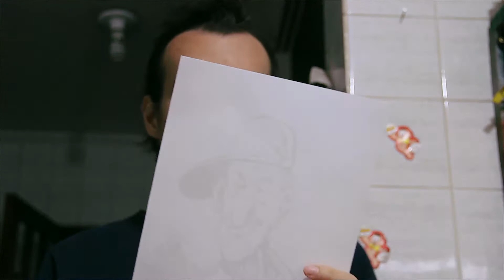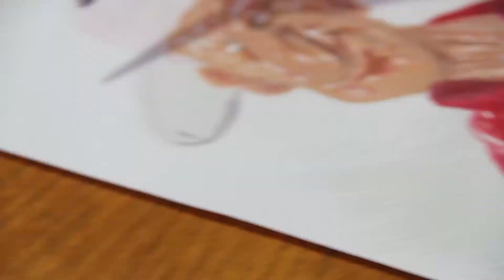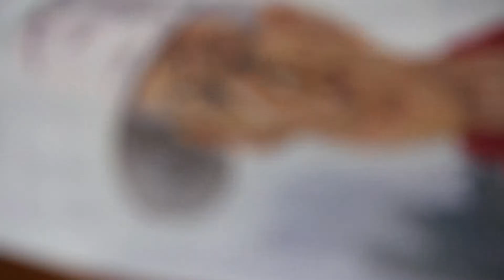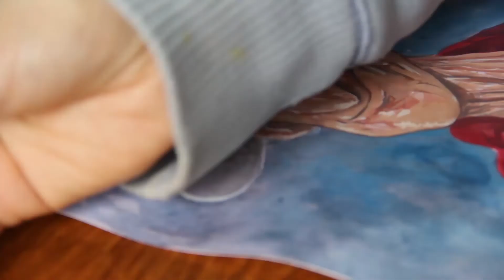Golias - Ilustração com Tintas Poster Color no Papel Bristol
Ampliei um desenho que fiz com nanquim para fazer uma ilustração usando apenas as tintas Poster Color. E esse desenho era do humorista Ronald Golias. Uma das pessoas mais engraçadas do Mundo. Os materiais usados são da queridíssima Papelaria Universitária e se você quiser pegar no site algum desses materiais, use o cupom "camilo_pu" que você tem 15% de desconto em todos os produtos! (Menos os que já estão com desconto).
Valeu!